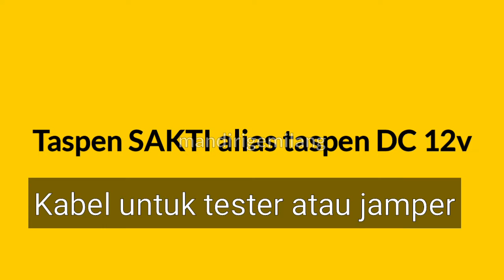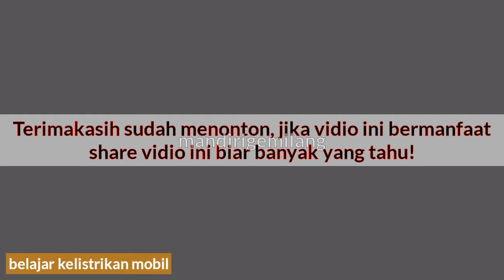tonton ini dulu sebelum memutuskan ke bengkel, khusus pemula! cara menganalisa kelistrikan mobil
cara menganalisa kelsirtikan mobil

berbagai masalah kelistrikan mobil yang seharusnya bisa di atasi sendiri gak langsung pergi kebengkel, di samping itu pula bagi yang mobilitas atau aktifitasnya super sibuk vidio ini sangat cocok untuk Anda semua, selamat menonton semoga bermanfaat.